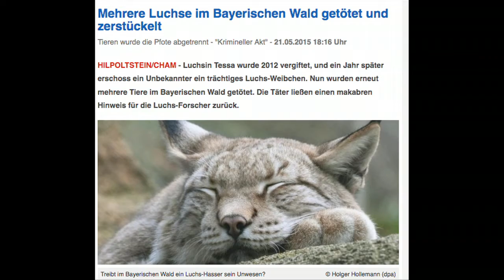Der Luchs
Erst seit wenigen Jahrzehnten durchstreift der Eurasische Luchs wieder die Wälder Deutschlands. Derzeit kommt er in zwei Populationen in Deutschland vor in denen er sich auch vermehrt: eine Population in Ostbayern (Bayerischer und südlicher Oberpfälzer Wald) sowie eine Population, deren Quellgebiet im Harz (Niedersachsen, Sachsen-Anhalt, Thüringen) liegt und die darüber hinaus die Bundesländer Hessen und Nordrhein-Westfalen berührt. Im Dreiländereck Deutschland-Tschechien-Österreich finden wir heute mit über 60 Individuen die größte Luchspopulation – für ein langfristiges Überleben reicht selbst das noch nicht.